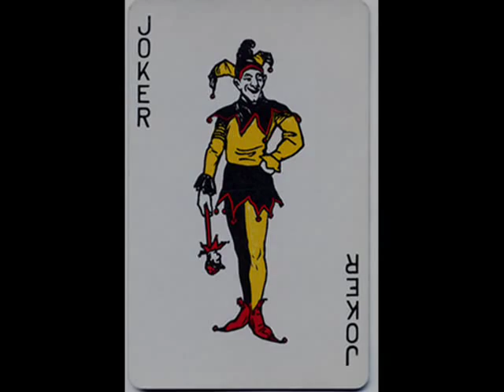Heath Ledger's JOKER and PUFF DADDY: "Come With Me"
***BRAND-NEW motivational piece for The Dark Knight, which will be in theaters on July 18th.  The Joker is "just a freak" whose FRUSTATION is rooted in the Dark Knight.  This video was made in hopes of revealing this reality, while getting fans pumped up for what will be an amazing film.  RIP Heath Ledger... YOU make this movie.

Also, this video includes pictures found on the web through Google.com (Images) and are recognized as coming from the following sources: IGN and "Bat-Blog.com."  Apologies for those sources not listed, although this should be accurate.

Last but not least, ENJOY! By the way, the full Dark Knight trailer is shown halfway through this piece.  Don't cut it off once the trailer begins because there's more to the video at the end!